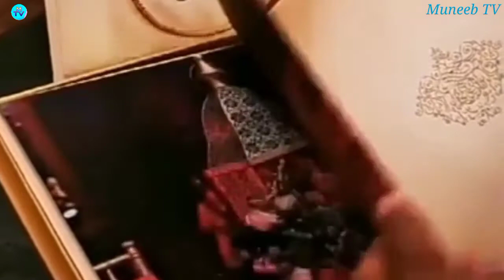Master Tiles and Jalal Sons Wedding/Pakistan's most expensive wedding November 2020.@muneebtv5786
Master Tiles and Jalal Sons Most Expensive wedding/Pakistan's most expensive wedding November 2020/muneeb tv
Pakistan ki menhgi tareen shadi master tiles or lahor k Jalal sons k darmian Lahore Men November 2020 men hui.

Is shadi par 200 karor ka kharcha kiya gea.
Atif aslam, Abrar ul haq or rahat fateh Ali Khan k sath bari siyasi or smaji logon ny shirkat ki.